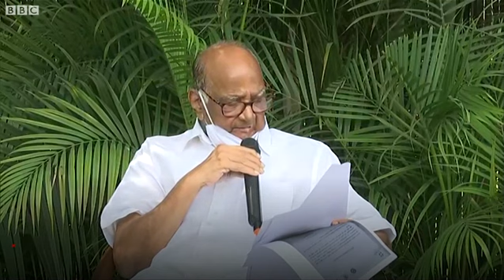Sharad Pawar LIVE : Anil Deshmukh Resignation, Param Bir Singh Letter वर शरद पवारांनी दिलं हे उत्तर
"परमबीर सिंह यांनी मुख्यमंत्री उद्धव ठाकरे यांना लिहिलेल्या पत्रात दिलेल्या माहितीत विसंगती आहे. परमबीर सिंह यांनी सांगितल्याप्रमाणे गृहमंत्री अनिल देशमुख आणि सचिन वाझे यांची भेट फेब्रुवारी महिन्यात झालीच नाही," असं शरद पवारांनी म्हटलं आहे. "कोरोना झाल्यामुळे अनिल देशमुख 5 ते 15 फेब्रुवारीदरम्यान रुग्णालयात दाखल होते. तर 27 फेब्रुवारीपर्यंत ते क्वारंटाईन होते, त्यामुळे परमबीर सिंह यांचे आरोप चुकीचे आहेत. म्हणून अनिल देशमुख यांच्या राजीनाम्याचा प्रश्नच नाही," अशी भूमिका पवार यांनी घेतली आहे.